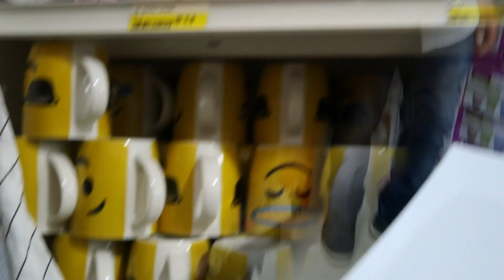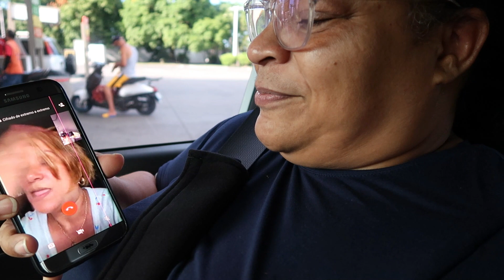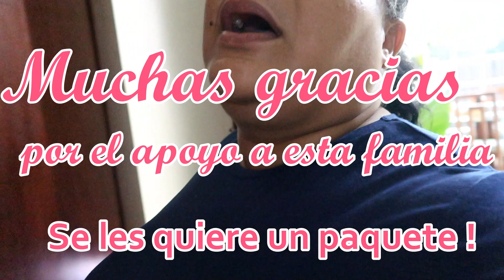LOS TRUCOS DE GRISELDA PARA LAS FOTOS